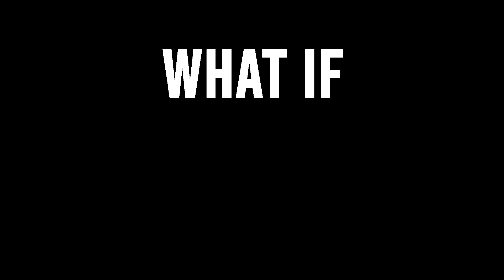If MS divisions visit JSA.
What if Military Simulator divisional members decide to play JSA for the first time? How will they react?